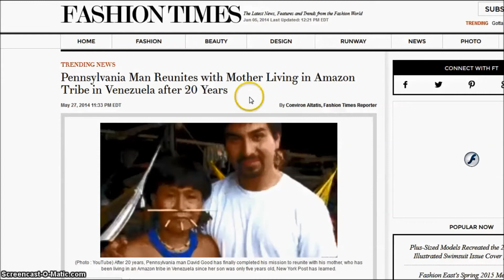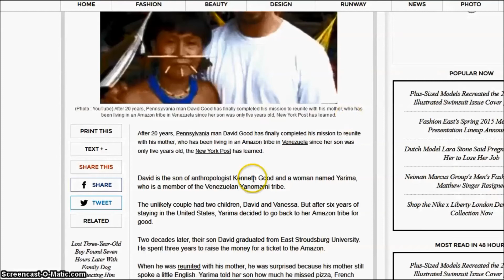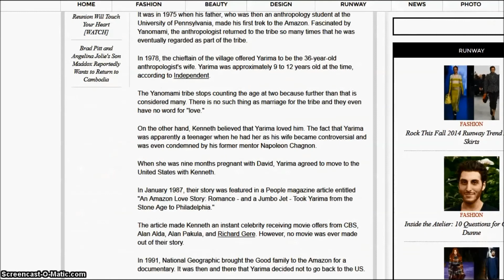David Good's Flight To Amazon To Visit His Mother - 84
A Pennsylvania man named David Good, 25. finally sees his mother after 20 years after three years of rasing money.

His father Kenneth Good met his mother Yarima, of the Venezuelan Yanomami, when she was between the ages of 9 - 12.

Tribal custom stops counting at the age of 2 and she was offered as a wife to Kenneth as a member of the tribe.

Yarmima rejected the western world 20 years ago and returned to the home in the jungle where she had been born and raised.

David is now an East Stroudsburg University graduate and his life influenced his decision to launch the non-profit "The Good Project."

Good hopes to manage dialogue between modern civilization and indigenous people with little contact or knowledge of the outside world.

This is a mother's day story we can all appreciate across the world.

Pennsylvania Man Reunites with Mother Living in Amazon Tribe in Venezuela after 20 Years
May 27, 2014 11:33 PM EDT
By Conviron Altatis, Fashion Times Reporter